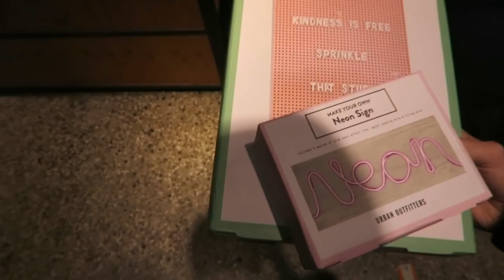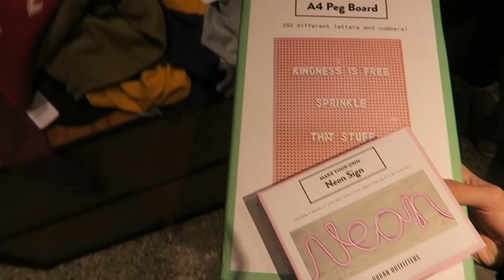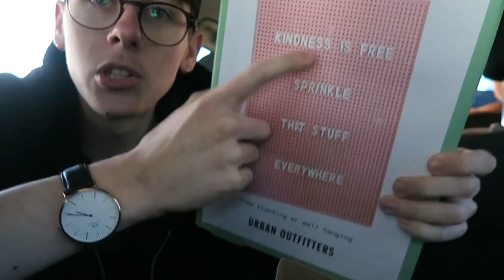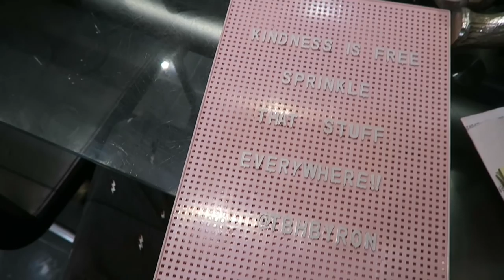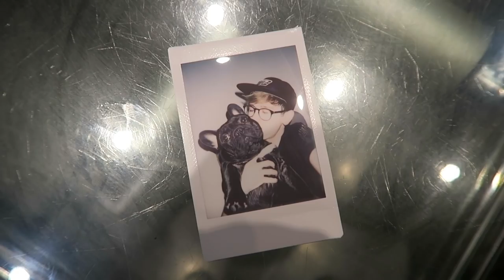traffic drama & shopping spree’s